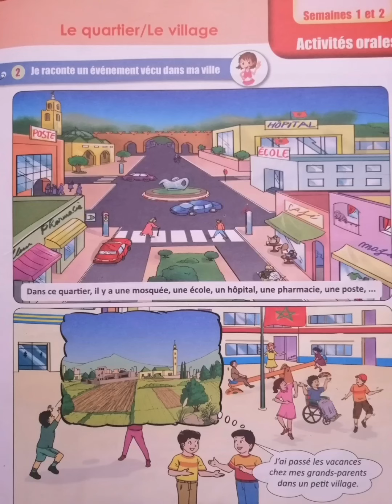le quartier /le village.1AEP# page 71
Activités orales